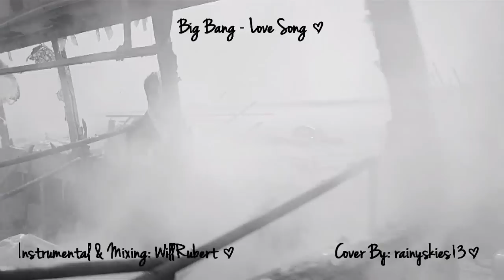Big Bang - Love Song (Cover)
Cover of Big Bang's Love Song

THIS IS SO NASALLY EWEWEW
but the rap...I love it :)